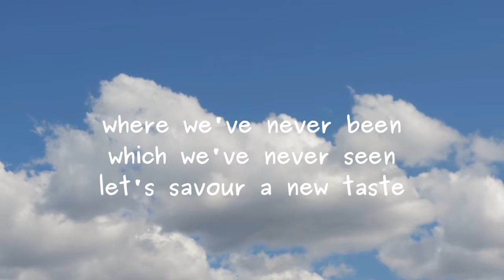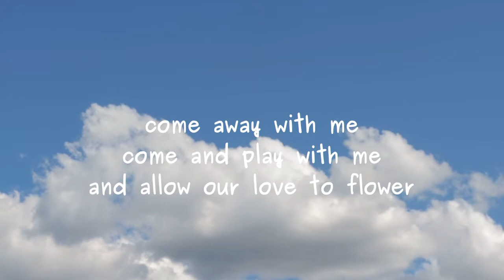Come Away With Me